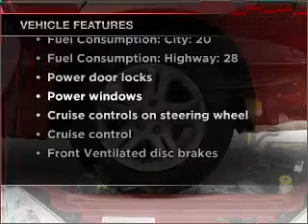2001 Dodge Intrepid - Marietta GA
Year: 2001
Make: Dodge
Model: Intrepid
Trim: SE
Engine: 2.7 liter 6 cylinder 24 valve
Transmission: 4-Speed Automatic
Color: Stone White
Mileage: 134233
Address:
789 Cobb Parkway